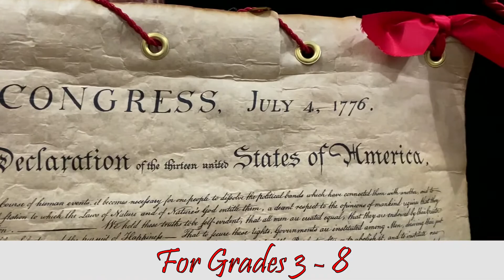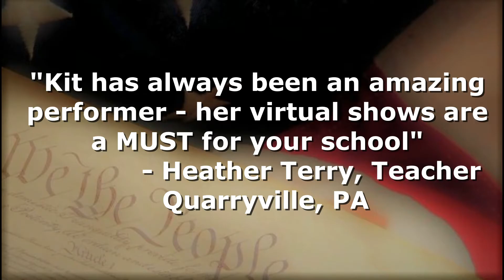American Revolution Highlight Spot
The American Revolution—fiery Abigail Datchery recounts the turbulent events of the 1770s. A fun, educational show for grades 3 to 8.
The production is divided into two parts, each part focuses on different explosive events.
In Part One, students learn of the series of taxes imposed by the king and the Boston
 Massacre.    Part Two reveals how the Boston Tea Party and Paul Revere’s midnight ride
 led into the shot heard “round the world.”  You can follow up the viewing with a
live Q&A Zoom meeting with Abigail Datchery herself.  And/or personalize the show for your school and put your teachers in the show.
"We loved our program, and we were incredibly grateful to be offered the opportunity to be a part of the show!  The students were captivated by the creativity and storyline that the program had to offer.  We had the best time creating our action clips! The directions you provided us with were incredibly clear.  The Live Zoom Q&A was a wonderful experience. We loved how you continued the story during this Q&A and acted as though the students were on their journey.  I would recommend Kit’s Interactive Theatre’s virtual shows 1,000 times over!"  Ms. J. Drucker - 4th grade teacher, Upper Saddle River, NJ